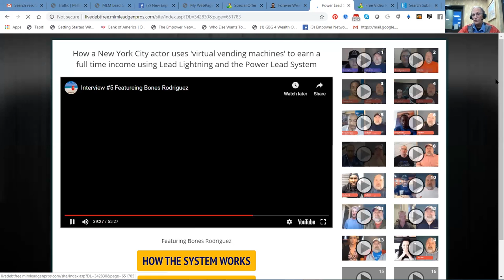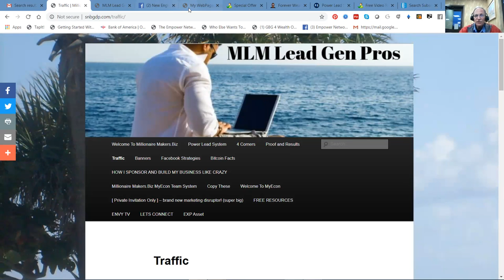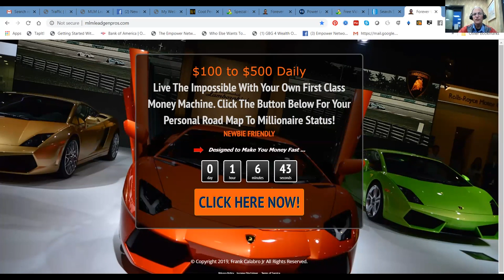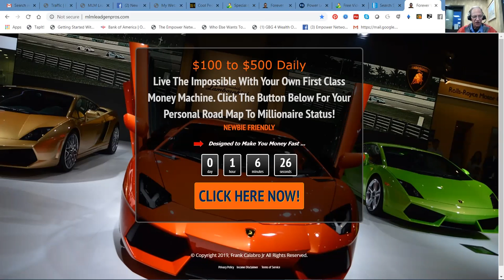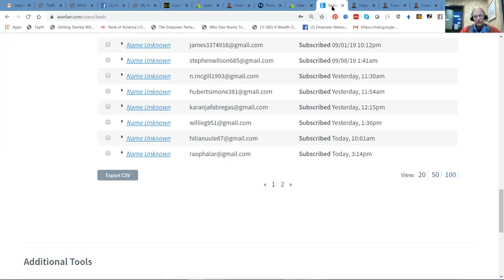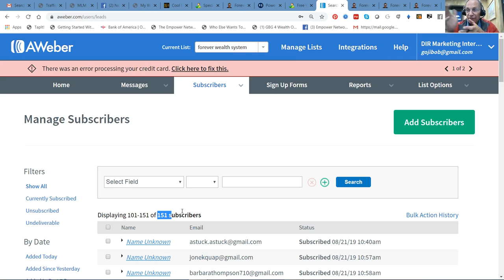MLM Lead Gen Pros Forever Wealth Training